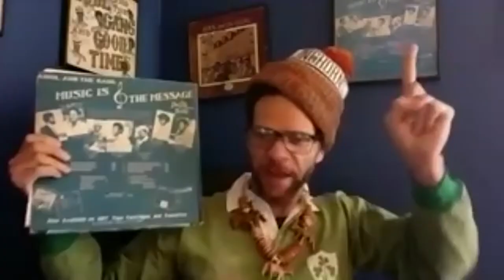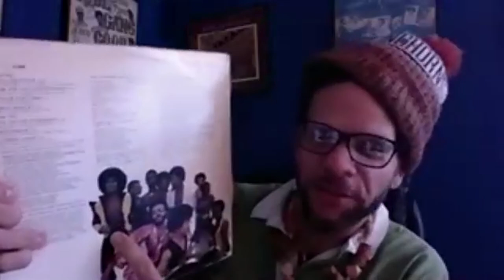Unlocking J-Zone's Funk Secrets in this Epic Interview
Welcome to Eclectic Selections – The Human Music Recommendation Service. My name is Liam Flanagan and I’ll be your musical guide, recommending you the best in music wherever and whenever, it came from.

Eclectic Selections, the genre-hopping, globe-trotting, time-traveling music podcast and YouTube channel. The service recommends you the best in music wherever and whenever, it came from. Eclectic Selections, is all about the joy of discovering music.

This Month I'm joined by our guest curator J-Zone (The Du-Rites) to discuss his career and recommendations. Here is the first part of the extended version of our Interview with him.

Eclectic Selections will release one episode a month, we will release extra content every Thursday on Spotify, YouTube and MixCloud. Each episode will all be roughly 90 minutes long. They will be 15 recommendations per episode 10 from me and 5 from a guest curator.

There will be a blog hosted on the official Eclectic Selections website. Here you can find all the official information on the tracks. You also get links to listen on Spotify, Bandcamp, etc.

Join our Commnity on Dischord here -